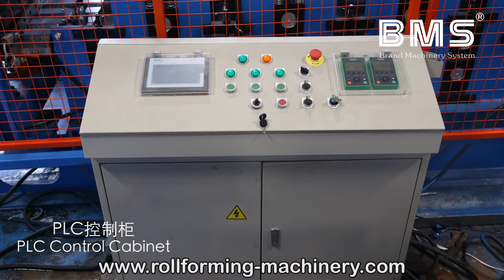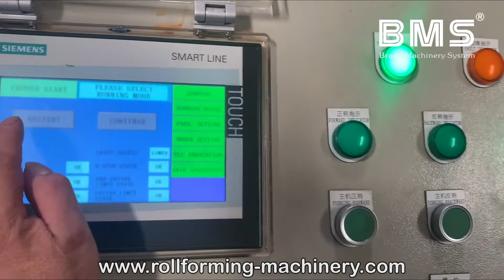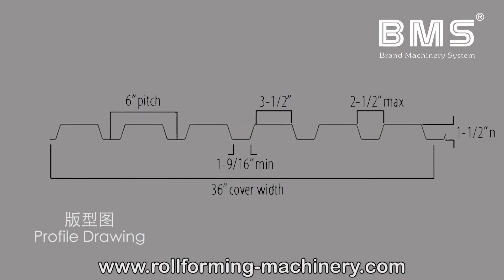Double Layer Floor Deck Roll Forming Machine For USA